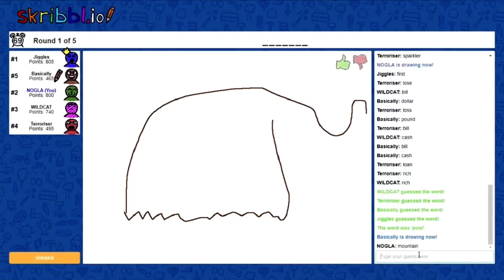BasicallyIDoWork Voice Crack Calling Nogla Retard